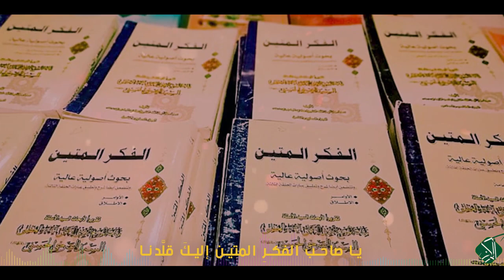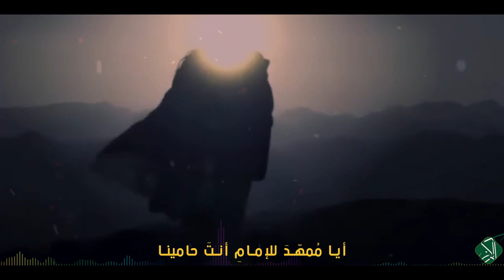يا بنَ العراق || علي الخاقاني || كلمات : أحمد الخاقاني